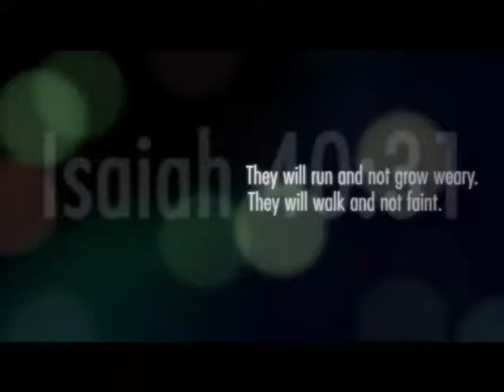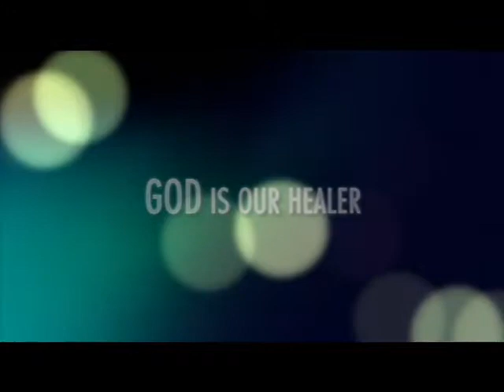Mark Watson Inspiration Video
Mark Watson's story of becoming an Amputee and his faith in God.